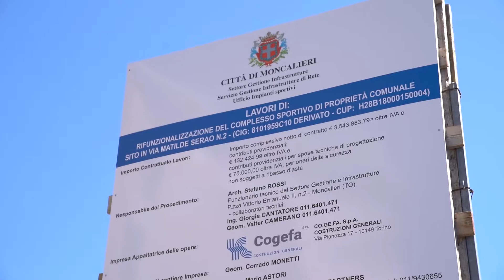Piscina Pleiadi: il sogno diventa realtà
10 agosto 2020

Lo avevamo detto, lo abbiamo fatto. Era il 2006 quando la piscina Pleiadi, in via Matilde Serao, chiudeva i battenti.
Non più gioia e risate dei bambini, ma polvere e caos per la nostra piscina: restituirla ai moncalieresi sembrava un’impresa impossibile.  In molti pensavano sarebbero rimaste solo belle parole e mai fatti concreti.
E invece, giorno dopo giorno, abbiamo lavorato a questo risultato. Sulla speranza abbiamo costruito il futuro: prima i lavori di bonifica, poi l’inizio del cantiere negli scorsi mesi.
Oggi la nuova piscina prende forma: il sogno di una volta che diventa realtà.

Il mio grazie va ancora una volta all'Assessore dei cantieri Silvano Costantino, per aver creduto in questo progetto fin dall'inizio e per averlo, finalmente, realizzato.